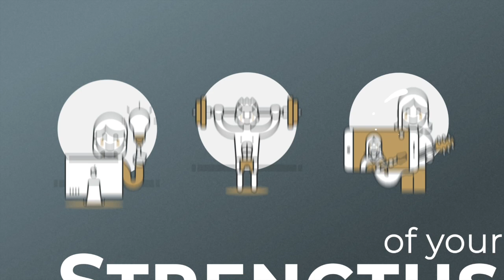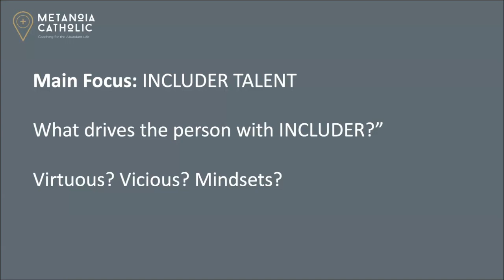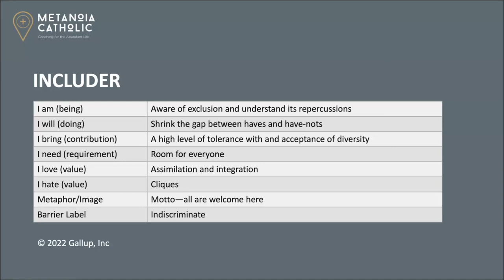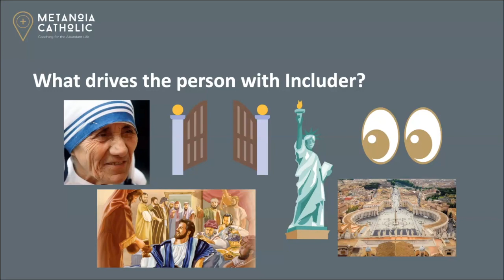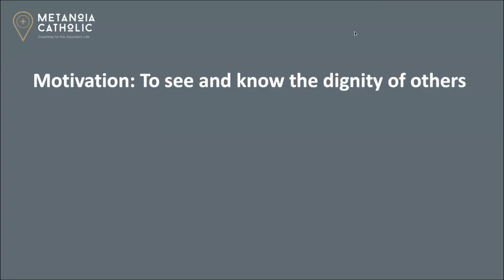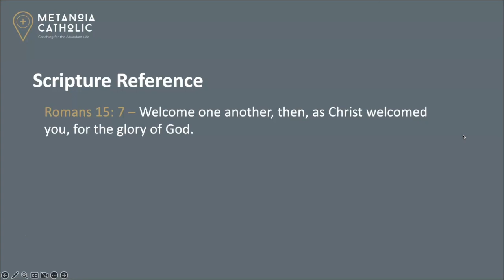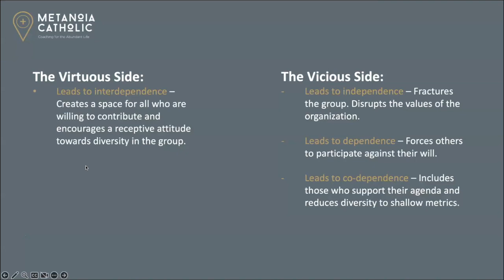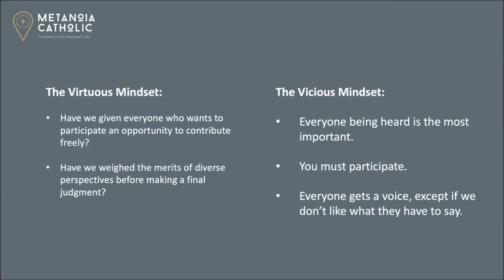The Includer Talent - CliftonStrengths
In this week’s episode, we talk about the Includer Talent! All are welcome.

People with this talent are aware of exclusion and understand its repercussions. They bring a high level of tolerance and acceptance of diversity. They make room for everyone whether that’s on their team, in their social circles, or at their church. These people strive for integration and hate cliques.

If you don’t tame this talent, you may force others to participate against their will. But if you live your talent virtuously, you will create a space for all who are willing to contribute and encourage a receptive attitude towards diversity in the group.

Tune in to learn how to name and claim – as well as tame your gifts so they can be aimed toward God’s glory!

► GET THE DAILY SEVEN JOURNAL!
This interactive journal will help you transform your life from the inside out by teaching you how to grow in gratitude, set healthy goals, and gain mastery over your thoughts.

Your online resource of classes, tools, and community to ramp up your growth and really change your life. Learn from the Metanoia Catholic coaches in webinars, live coaching calls, Lectio Divina, and more with your monthly membership.